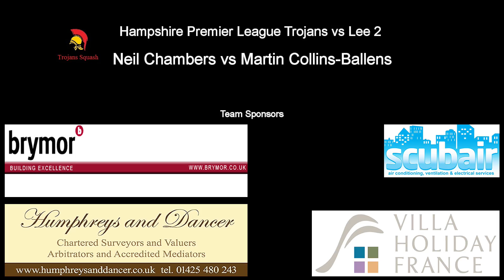N. Chambers vs M. Collins-Ballens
Hampshire Squash Premier League Trojans M1 vs Lee M2
Featuring : Neil Chambers vs Martin Collins-Ballens
Created and published by Talisman-Multimedia.com